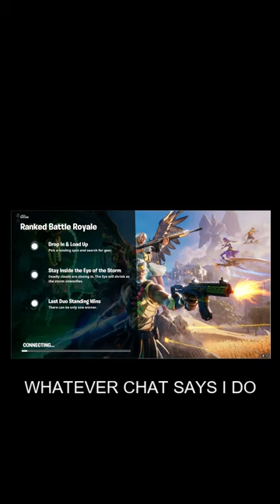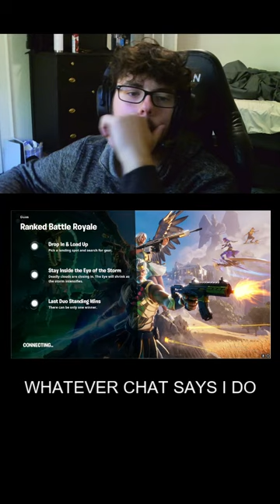daniel burns mentioned you FORTNITE RANKED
hey my names Daniel I stream everyday and im trying to grow the channel and reach others and i appreciate all the support!! sub goal 2000